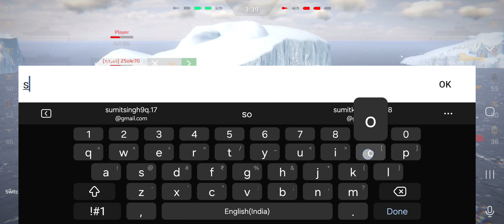Modern Warships: Noob Uss Zumwalt Player With 3x HYFLY-2 Missile | Better Than X-51 ??